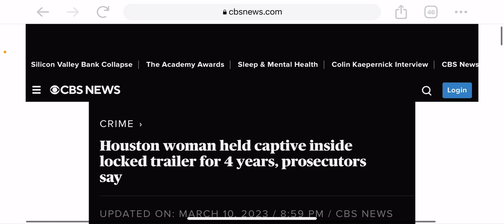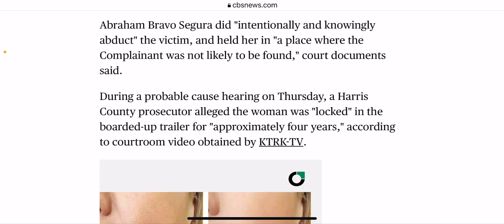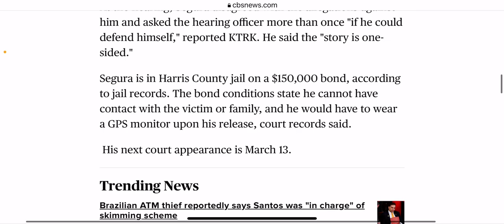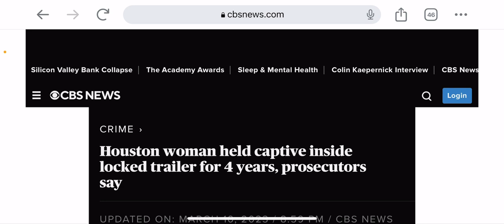BREAKING OUT OF HOUSTON TEXAS! Abraham Bravo Segura HOLDS A WOMAN HOSTAGE FOR 4 years!!!